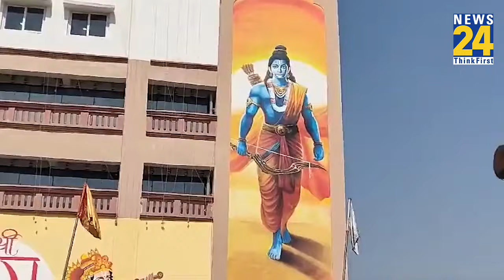Ram Navami के पर्व पर दिखेगा राम की नगरी Ayodhya का भव्य नजारा, देखें तैयारियां